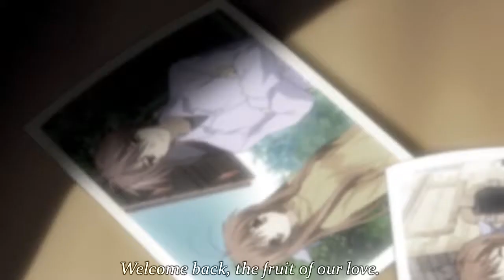Clannad: "Roaring Tides" Scenes (6/15) & "Roaring Tides II" Scenes (6/13)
Scene 6 of 15 in which "Roaring Tides" and Scene 6 of 13 in which "Roaring Tides II" are played in the Clannad anime adaptation.

From Episode 22 of the first season.

I do NOT make any claims to the rights of any of the content played here.